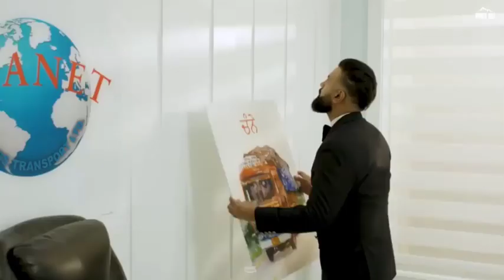Oh tere modeya te beh ke jedi dekhi si, Aala jit layi main saari duniya, Gagan kokori, New song 2024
Kitho turya te kitho tak pahunchya

Ehe gal baapu tuhi bas jaanda

Tere layi ta main ajj vi nayana jya

Paawe dekhne nu laga tere haan da

Jedi paira thale phirdi si roldi

Paira thale phirdi si roldi

Aala tere siro wari duniya

Oh tere modeya te beh ke jedi dekhi si

Aala jit layi main saari duniya

Haan tere modeya te beh ke jedi dekhi si

Baapu jit layi main saari duniya

Ho mainu tu padaya desh barle

Aap andro tu kini waari tutya

Pehle din toh iradhe bade pakke si

Kache vede to si pair jado patya

Oh baar aa ke zindagi main shuru kiti zero toh

Jatt nahiyo katt kise hollywood hero toh

Gadde vi aa chete paawe ghumda jahaja ch

Sare desh ga te jede dekhda si khaba ch

Hun paira ch vashaundi phire taliya

Ho paira ch vashaundi phire taliya

Kade pendi si jo paari duniya

Ho karda khoashiyan reha pooriyan

Baapu aone tu chawa nu maar ke

Kade mang ke rupaiye dang sarda

Ajj sutde ne pond utto waar ke

Aakh de si loki kade vela tere putt nu

Dekhne nu lage hun mela tere putt nu

Ho kismat karli gulaam dekh jatt ne

Kokri da kad dita naam dekh jatt ne

Kothe pona pind kehnde saabi da

Jinu mandi lkhari duniya

Ho ek paase name fame shortan

Tu ae asli kamayi tere putt di

Jado tak nada vich khoon dhodna

Baapu rakhuga main laaj tere putt di

Dolne na dita maeinu teri hala sheri ne

Putt putt aakh ke oye diti hoyi daleri ne

Samay de mukadra ne maare bade dhakke si

Baapu tere putt de irade bas pakke si

Sutt naiyo sakki tere putt nu

Thale sutt naiyo sakki tere putt nu

Ehe zor lala haari duniya